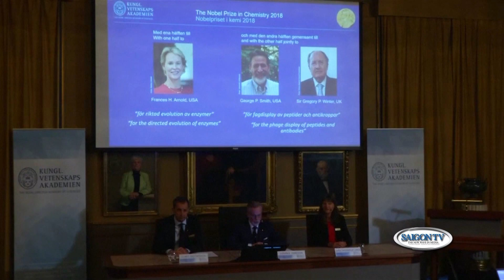WEEKLY NEWS Sunday 1007 P1